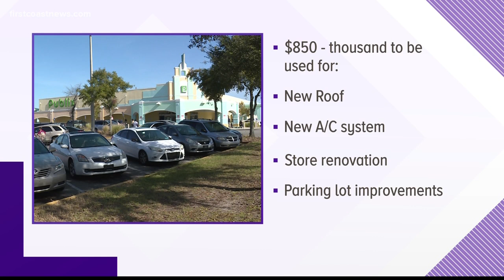Jacksonville city councilman announces Winn-Dixie moving into spot of Gateway Publix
Councilmember Reggie Gaffney announced Wednesday that Winn-Dixie will take over the spot currently occupied by Publix in the Gateway Shopping Center.